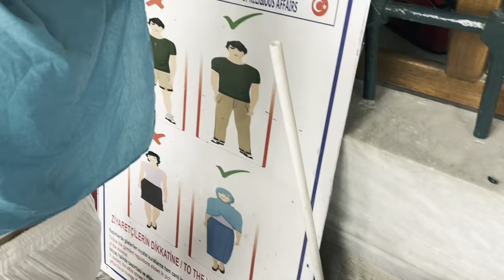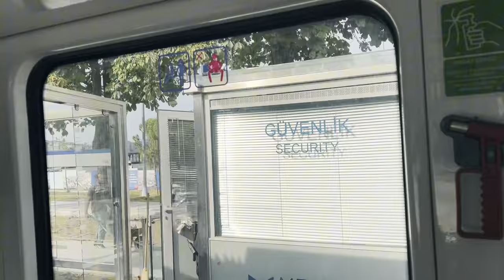Turk deerh gants udriin aylal (Orgiltoi zugali)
turker damjih gesen 18 tsag baihaarn aylaad avsan